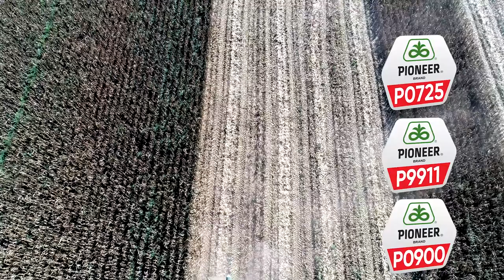PIONEER kasni hibridi KUKURUZA, Iskustva korisnika - U nasem ataru 979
Pogledajte i ostale ratarske priče...